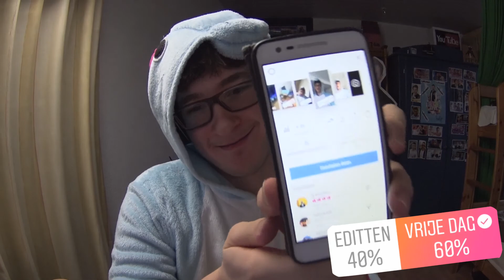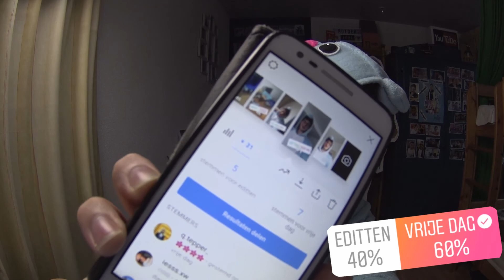OMA NELLIE VERASSEN INSTAGRAM VOLGERS BEPALEN MIJN DAG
➤super bedankt allemaal fur het stemmen

➤ AFSPEELLIJSTEN
➜ vlog 1 tot en met 50

➤pas op wij niezen glitters
➤wij zijn heel cool
➤ pas maar op wand als we niezen ben je helemaal furglittert
➤ pohhhh wohhhhh dit is een zieke besrijving